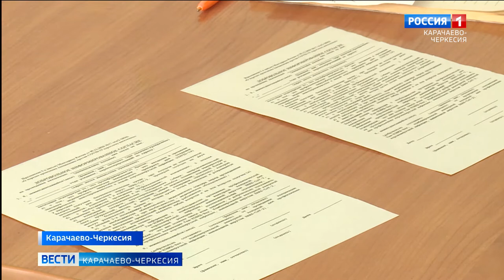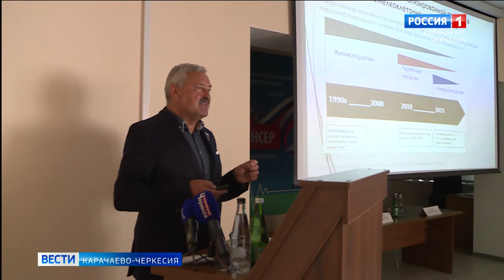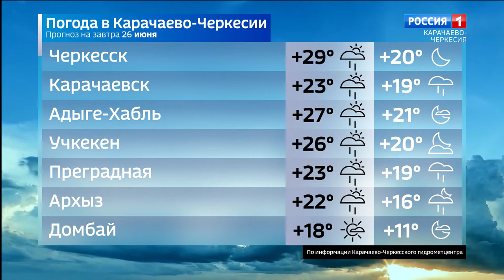Вести Карачаево-Черкесия 25.06.2021